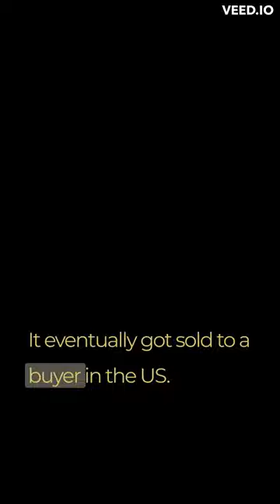15 y/o built the worlds largest piano